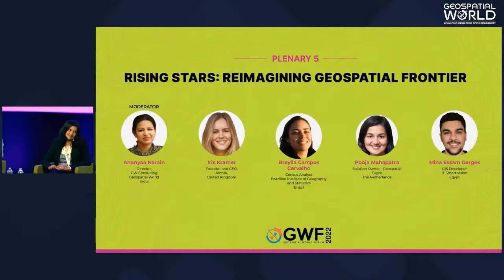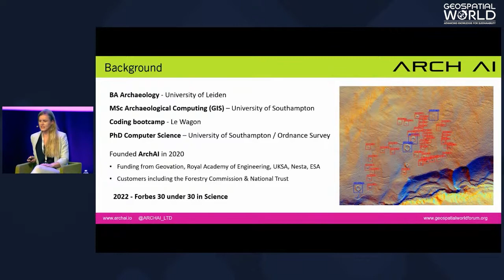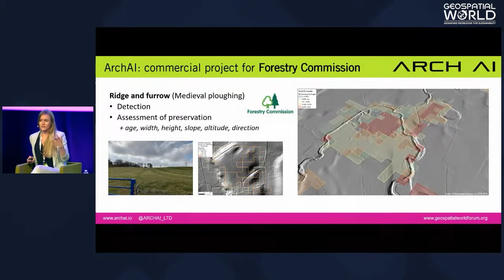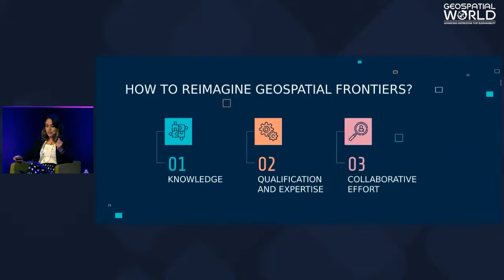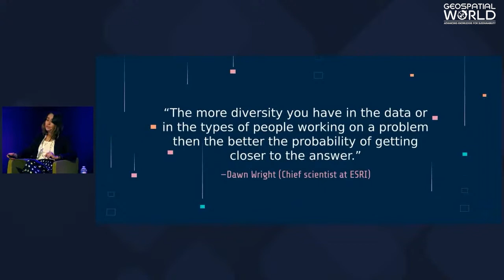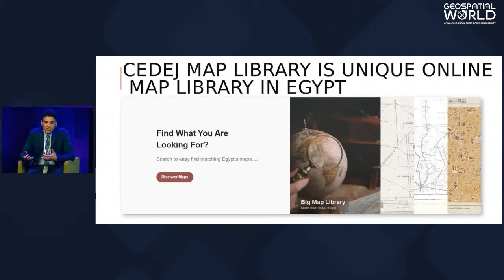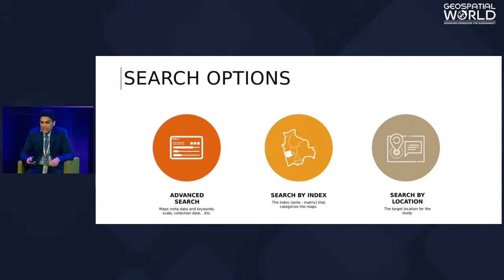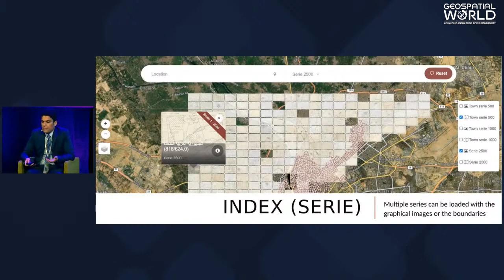Plenary 7: Rising Stars: Reimagining Geospatial Frontier | Geospatial World Forum 2022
▶ Curtain raiser movie - 0:00
▶ Introduction - 1:06
▶ Ananya Narain, Director-GW Consulting, Geospatial World (Moderator) - 3:39
▶ Iris Kramer, Founder and CEO, ArchAI - 4:48
▶ Breylla Campos Carvalho, Census Analyst, Brazilian Institute of Geography and Statistics - 10:19
▶ Pooja Mahapatra, Solution Owner - Geospatial, Fugro - 15:43
▶ Mina Essam Gerges, GIS Developer, IT Smart vision - 22:37